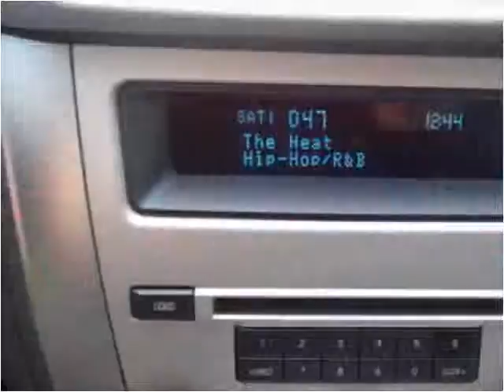2012 Ford Fusion Used Cars Tacoma, Renton, Fife, Puyallup, F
This 2012 Ford Fusion is available from GT Auto Sales & Service.